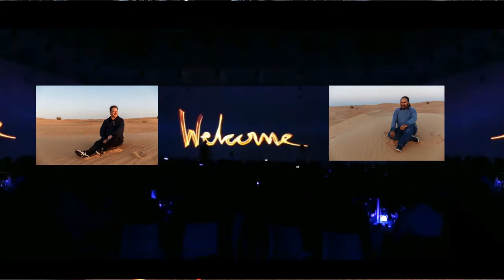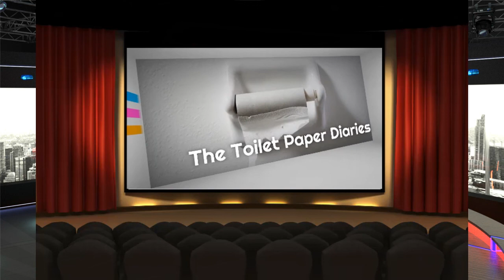Disruptors Clinic with Ernesto Verdugo and Dave Crane Episode 44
Disruptor Clinic with Ernesto Verdugo and Dave Crane How to re-invent yourself after the pandemic.

Reinvention and reset after pandemic are what Ernesto Verdugo and Dave Crane cover in this interesting episode of the Toilet paper Diaries.

★★★ Disruptors Clinic  Episode 44★★★
In today's ToiletPaperDiaries video, Learn How to know Disruptors Clinic

★★★LISTEN TO THE TOILET PAPER DIARIES IN SPOTIFY OR YOUR FAVORITE PLATFORM ★★★

 ✔ SOURCES ✔